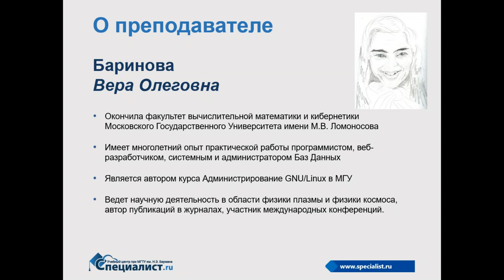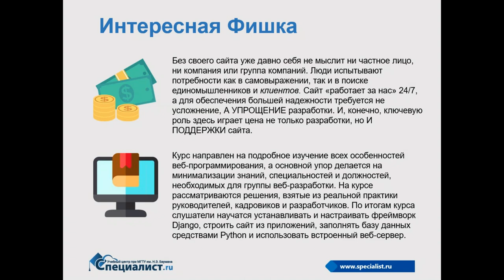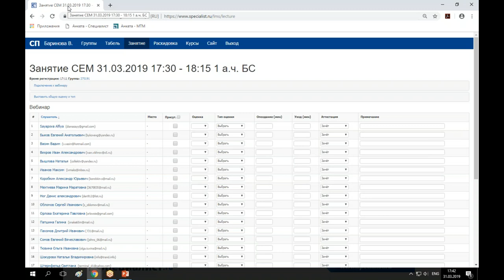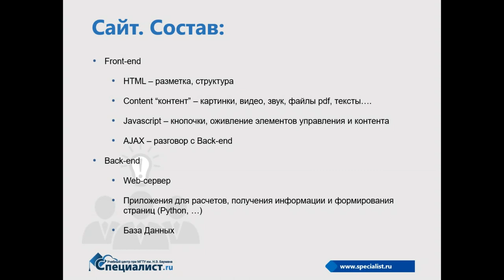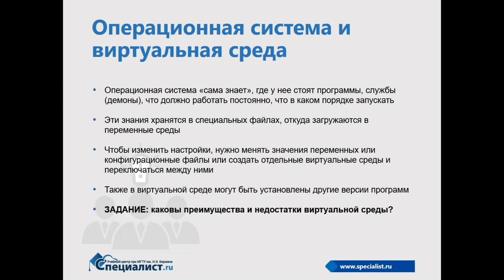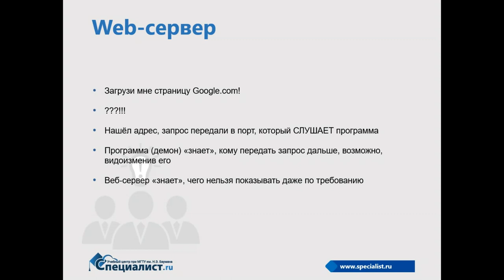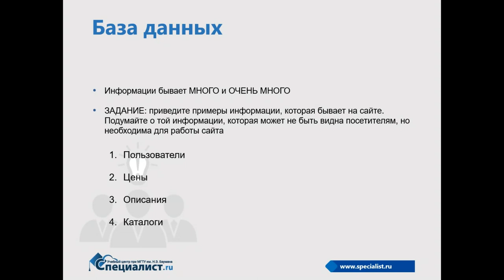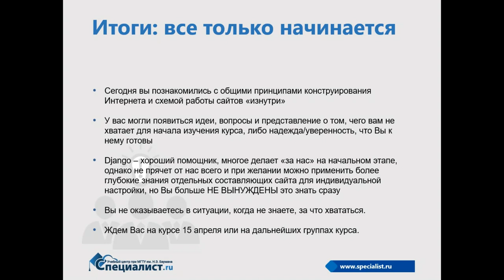Django: как минимизировать «универсальность» требований к веб-разработчику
Часто описание вакансии веб-разработчика включает в себя LAMP: Linux+Apache+MySQL+Python (или PHP), то есть соискателю нужно не только знать языки программирования, но и уметь работать с сервером и базой данных. В случае с Django от вас не требуется знание администирования, а знание БД и WEB-сервера не требуется вовсе: Django "сделает базу за вас" на любом нужном вам диалекте (и в любой требуемой СУБД). Как подружиться с этим удобным и несложным в изучении фреймворком пойдет речь на бесплатном семинаре учебного центра "Специалист"при МГТУ имени Баумана.

Приглашаем вас на курс "Программирование на языке Python. Уровень 3. Разработка веб - приложений в Django"